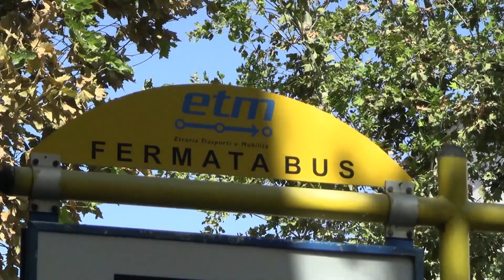Civitavecchia, cambia il trasporto pubblico locale